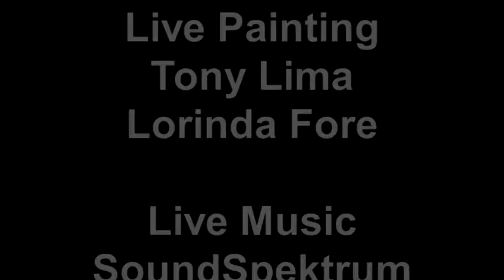Lorinda + Tony Art After Dark